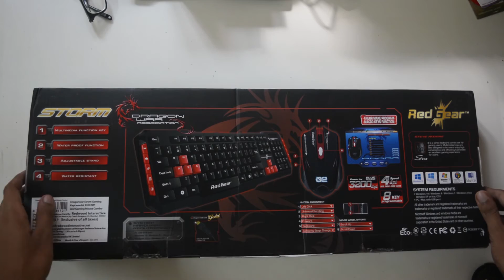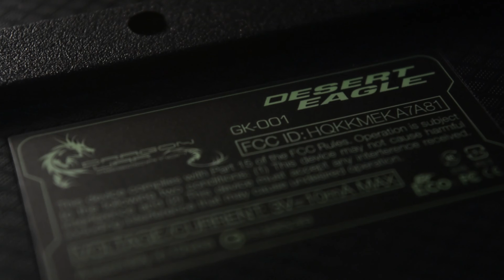Dragonwar Storm Gaming Keyboard & Mouse Unboxing and Review : Best Gaming Combo Under $15?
Amazon India

Flipkart India

Amazon USA

Song Name : Orange juice - Jeff kaale

Follow Sounak

Tekh Review